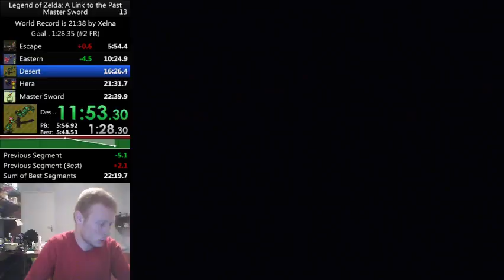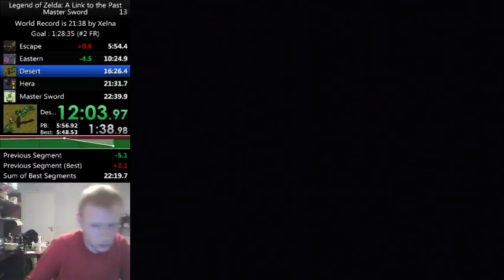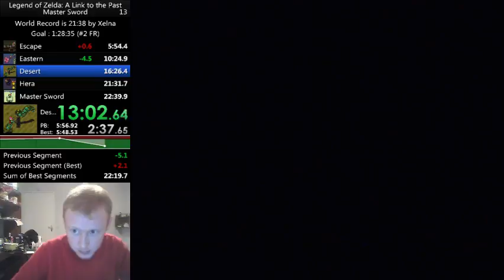ALTTP - Master Sword - Personal Best : 22:22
Good run, Lanmo 3cyc early, kinda struggled with my boomdash in Hera, terrible last split and some little mistakes here and there, but we're getting there :)